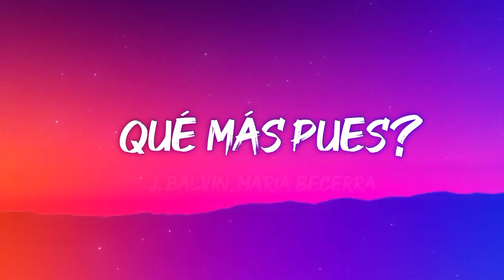J. Balvin, Maria Becerra - Qué Más Pues? (Letra/Lyrics)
© No copyright infringements are intended on any video if you feel I have done something wrong please contact me through my business email and I will have the video taken down immediately. Enjoy the music 🙂🙂🎶